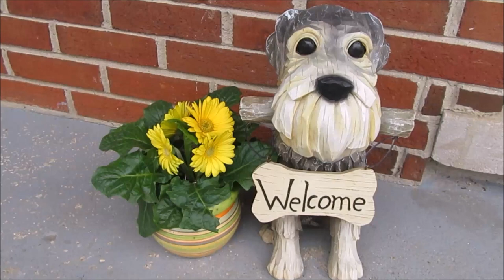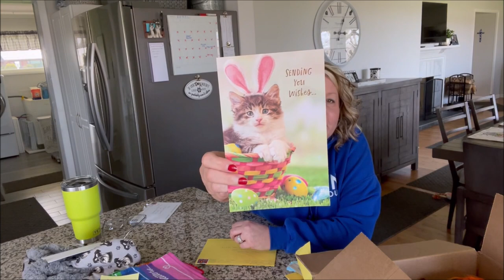Life With 7 Schnauzers 4-28-22 | Friend Mail